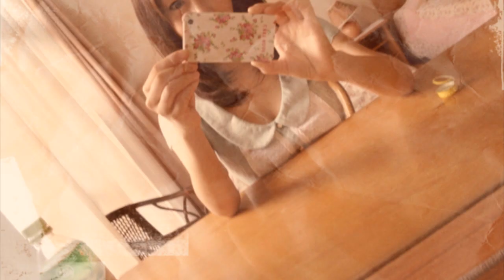『秋野千尋 （あきのちひろ / Akino Chihiro）』さんの【プライベート画像】日常、普段着、素の姿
『秋野千尋 （あきのちひろ / Akino Chihiro）』ささんの【プライベート画像】日常姿です。彼女は普段、どんな表情、ファッション、普段着、素の姿を見せているのでしょうか？